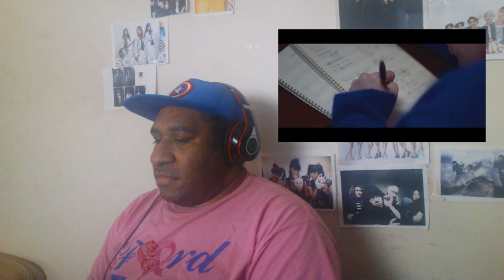MV LEE CHANGSUB 이창섭 Gone Btob Reaction